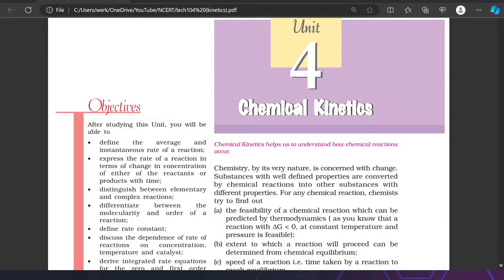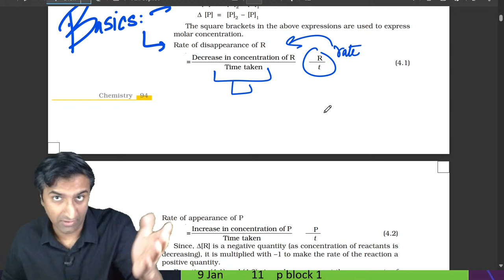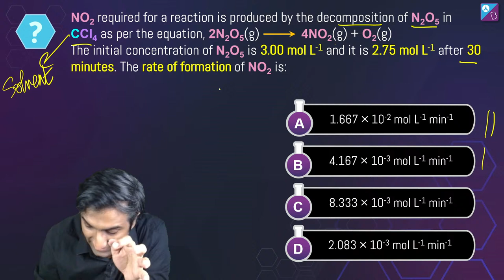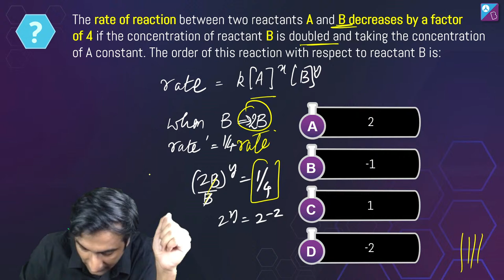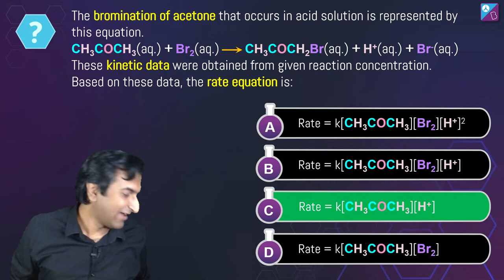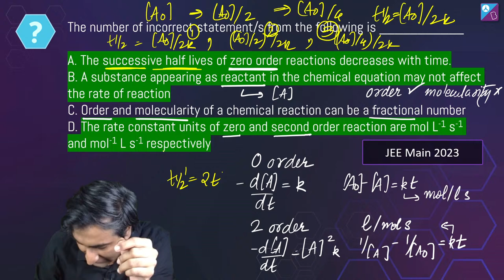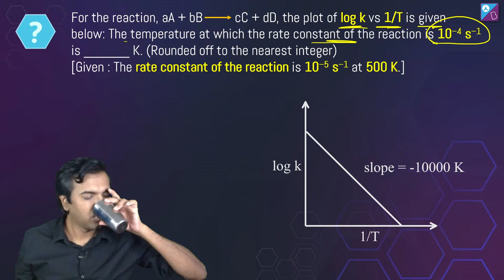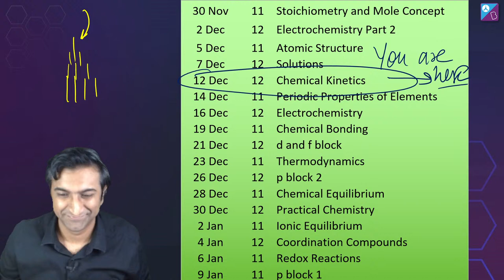Chemical Kinetics | Class 12| Crash Course | JEE 2024 Chemistry | Ashish Shekhar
Confused? Talk to an academic counselor now